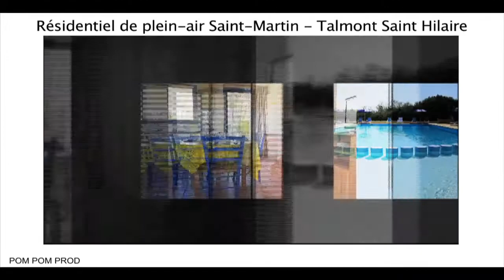Saint-Martin à Talmont St Hilaire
Avec ses 240 km de plages de sable et un ensoleillement exceptionnel, la Vendée est une destination idéale pour des vacances réussies. Vendée bleue avec les îles d’Yeu et de Noirmoutier, des activités nautiques variées, des petits ports de pêche mais aussi les marais salants où l’on peut observer les sauniers et leurs gestes très anciens… Vendée verte avec ses forêts de chênes verts ou de pins maritimes, le Marais Poitevin appelé encore « la Venise Verte », et les richesses de l’arrière pays qui, au détour de châteaux, moulins et abbayes, racontent l’histoire de la Vendée…

Au cœur d’un parc arboré, le Domaine Résidentiel Odalys de Plein Air Saint Martin (Groupe Financière Duval fondé par Eric Duval)  s’installe le long d’une magnifique côte sauvage à Talmont Saint Hilaire en Vendée. À 500m de la mer, vous accèderez à la plage de la station dans un rayon de 3km environ. La station des Sables d’Olonne et ses plages se trouvent à 6km de votre destination.